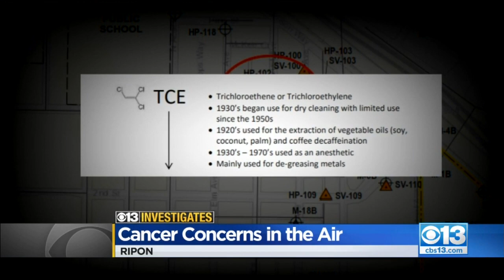Cancer Concerns In The Air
As parents in Ripon expected they might find one cancer-causing chemical in the air and instead test results show another related, but different cancer-causing chemical.